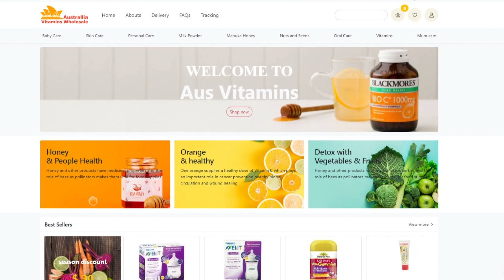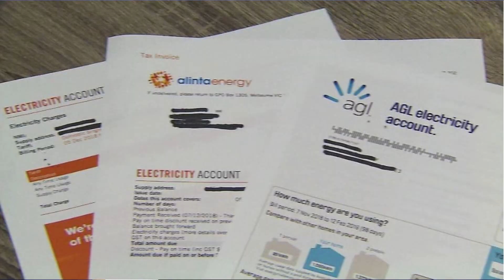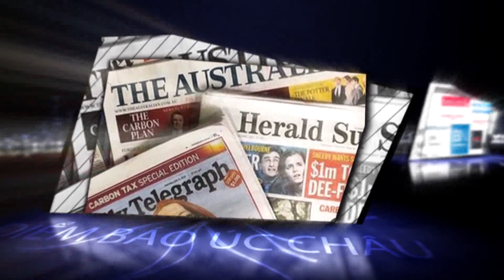Điểm Báo Úc Châu - 26/05/2022